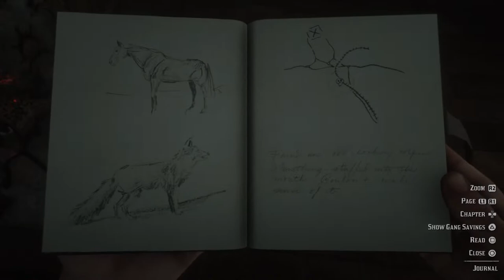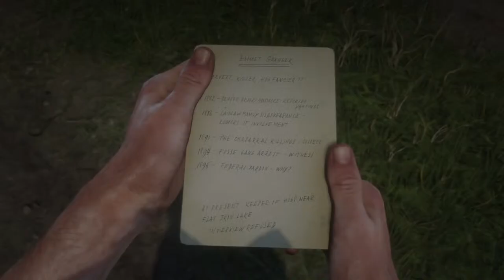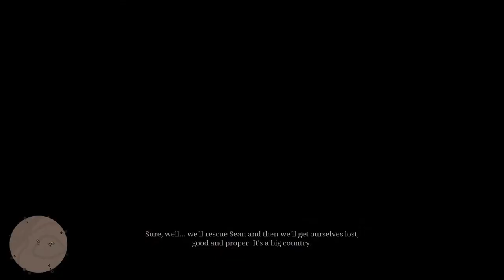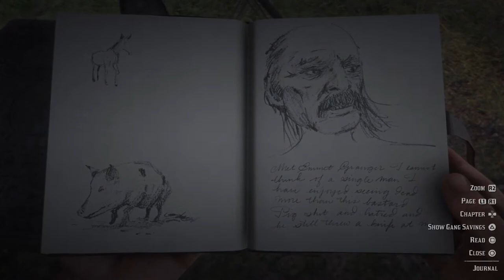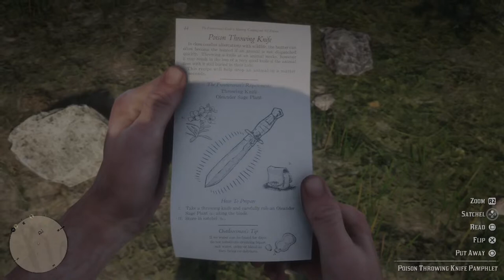Red bed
*** and aliens